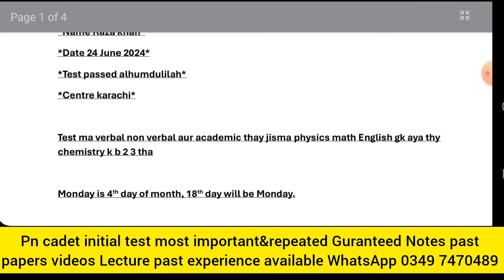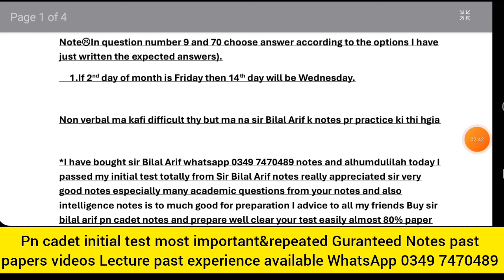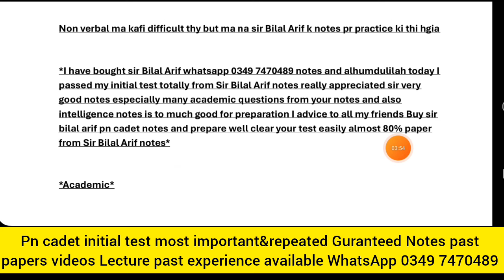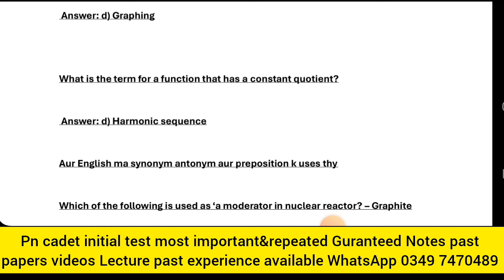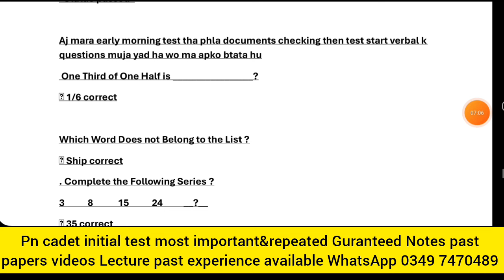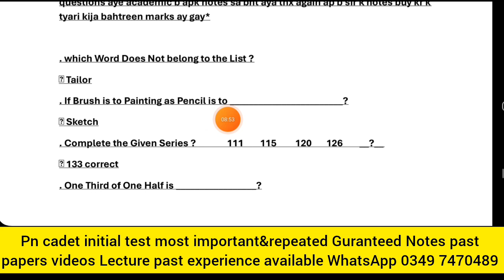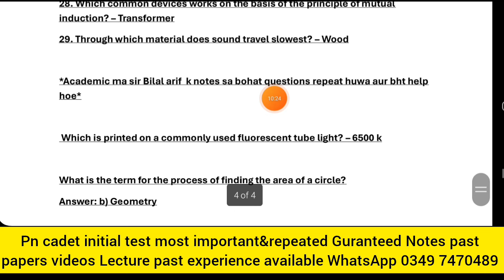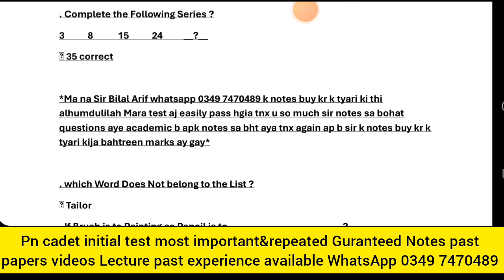Today Pn cadet initial test experience //Pn cadet test preparation/pn cadet today test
*Pn cadet initial test experience*
*Name Raza khan*
*Date 24 June 2024*
*Test passed alhumdulilah*
*Centre karachi*

Test ma verbal non verbal aur academic thay jisma physics math English gk aya thy chemistry k b 2 3 tha

monday is 4th day of month, 18th day will be Monday.

9.Why people read newspaper? (Ans is to get knowledge).
     .Why people use car? (Ans is to travel)
Note:(In question number 9 and 70 choose answer according to the options I have just written the expected answers).
     1.If 2nd day of month is Friday then 14th day will be wednesday.

Non verbal ma kafi difficult thy but ma na sir Bilal Arif k notes pr practice ki thi hgia

*I have bought sir Bilal Arif whatsapp 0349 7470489 notes and alhumdulilah today I passed my initial test totally from Sir Bilal Arif notes really appreciated sir very good notes especially many academic questions from your notes and also intelligence notes is to much good for preparation I advice to all my friends Buy sir bilal arif pn cadet notes and prepare well clear your test easily almost 80% paper from Sir Bilal Arif notes*

*Academic*
What is the term for a number that is multiplied by itself six
 Answer: d) Sixth power

. What is the term for a shape with eight congruent sides?
 polygon Answer: d) Regular polygon

 What is the term for the process of finding the equation of a

 Answer: d) Graphing

What is the term for a function that has a constant quotient?

 Answer: d) Harmonic sequence

Aur English ma synonym antonym aur preposition k uses thy

Which of the following is used as ‘a moderator in nuclear reactor? – Graphite
. Which of the following is good nuclear fuel? – Plutonium-239
. What is the wavelength of visible spectrum? – 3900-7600 A

. In which technology do Cryogenic engines find applications? – Rocket technology

Experience no 2
*Pak navy Pn cadet initial test today experience*
*Name Sultan Ahmed*
*Centre Kharian*
*Date 24june2024*
*Status passed*

Aj mara early morning test tha phla documents checking then test start verbal k questions muja yad ha wo ma apko btata hu
 One Third of One Half is _________________?
 1/6 correct

Which Word Does not Belong to the List ?
 Ship correct
. Complete the Following Series ?
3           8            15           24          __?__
 35 correct

*Ma na Sir Bilal Arif whatsapp 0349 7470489 k notes buy kr k tyari ki thi alhumdulilah Mara test aj easily pass hgia tnx u so much sir notes sa bohat questions aye academic b apk notes sa bht aya tnx again ap b sir k notes buy kr k tyari kija bahtreen marks ay gay*

 Tailor
. If Brush is to Painting as Pencil is to ________________________?
 Sketch
. Complete the Given Series ?               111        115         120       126        __?__
 133 correct

 1/6 correct

Non verbal ma clock wise anti clock wise tha
*Academic*
Which is the unit of activity of a radioactive source? – Becquerel

27. In a sitar wire which type of vibration is produced? – Stationary transverse
28. Which common devices works on the basis of the principle of mutual induction? – Transformer
29. Through which material does sound travel slowest? – Wood

*Academic ma sir Bilal arif  k notes sa bohat questions repeat huwa aur bht help hoe*

 Which is printed on a commonly used fluorescent tube light? – 6500 k

What is the term for the process of finding the area of a circle?
Answer: b) Geometry

. What is the term for a function that has a constant ratio?
 Answer: a) Linear function

 What is the term for a graph that shows the relationship between two variables over time?
: d) Time series graph

. What is the term for a number that is multiplied by itself three times? .
 Product Answer: a) Cube